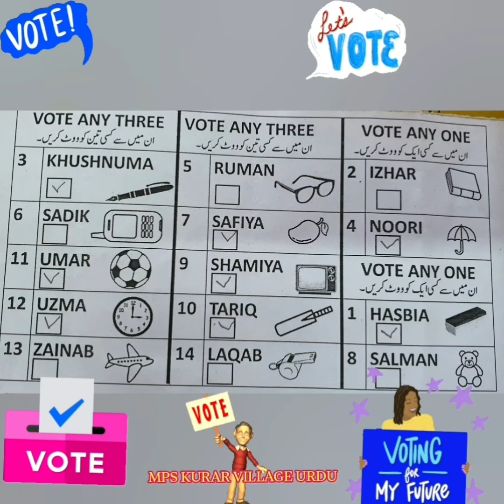ye haq hai tumhara her ek vote 🗳 do....ye desh hai tumhara herek vote do.......